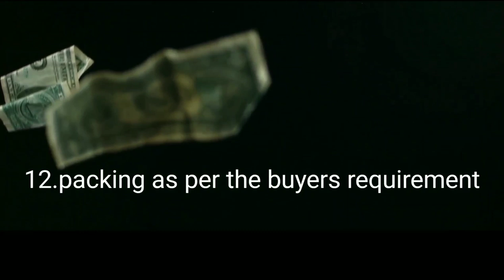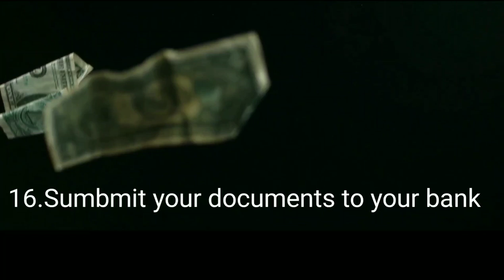17 steps to become a successful Exporter in Tamil | Import & Export | Elite Exim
This about how to become a successful exporter in Tamil.

This Video is subjected to Copyright and owned by 360 Purvey.

Previous videos,

How to get an IE Code for export business in Tamil

How to select a name for your export business in tamil

Video production: Josaphat russal
Video graphics & Thumbnail: Catalystz Media, Poland.